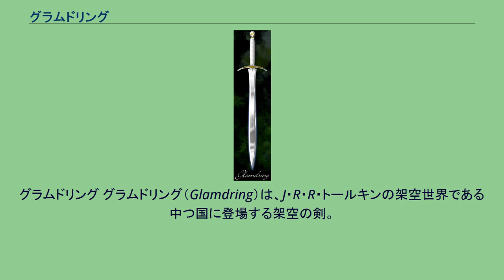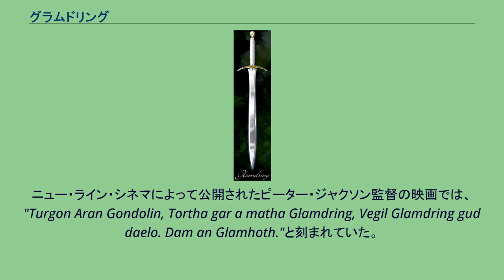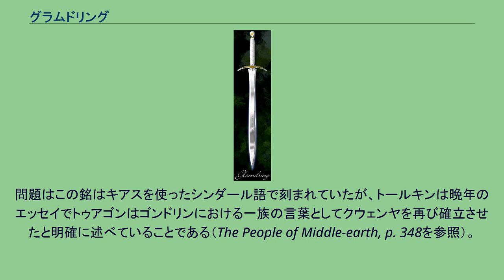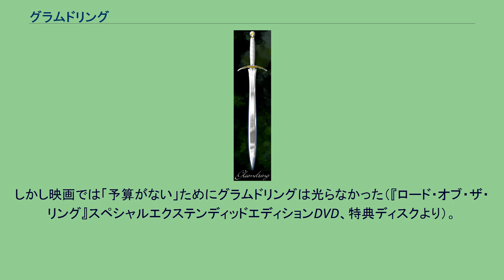グラムドリング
グラムドリング グラムドリング（Glamdring）は、J・R・R・トールキンの架空世界である中つ国に登場する架空の剣。
グラムドリングは、第一紀にゴンドリンの王トゥアゴンのために鍛えられた。
数千年の間失われていたが、『ホビットの冒険』においてガンダルフがトロルの洞穴で（オルクリストやつらぬき丸とともに）発見し、所有した。
ガンダルフは『指輪物語』においてもグラムドリングを使い続けていた。
グラムドリングはシンダール語で敵くだき（Foe-hammer）という意味であり、『ホビットの冒険』ではゴブリンになぐり丸（Beater）と呼ばれていた。
グラムドリングは『ホビットの冒険』において「美しい鞘と宝石細工の施された柄」を持っていると描写されており、エルロンドはグラムドリングを「敵砕きという名で、ゴンドリンの王がかつて差していたもの」と説明している。
『終わらざりし物語』では「トゥオルおよびかれがゴンドリンを訪れたこと」の注釈の一つでトゥアゴンの剣は「象牙の鞘に入った白と黄金の剣」であると描写されている。
ここではグラムドリングという名は言及されていないが、おそらくは同じ剣の説明であると考えられる。
グラムドリングは第三紀の終わりにガンダルフがアマンの国へ持ち去った可能性が高い。
グラムドリングにはルーン文字（キアス）が刻まれていた。
ニュー・ライン・シネマによって公開されたピーター・ジャクソン監督の映画では、"Turgon Aran Gondolin, Tortha gar a matha Glamdring, Vegil Glamdring gud daelo. Dam an Glamhoth."と刻まれていた。
これは「ゴンドリンの王トゥアゴンが振るい、佩き、持ちたる剣グラムドリング、モルゴスの領土の敵、オークを打つもの」という意味のシンダール語である。
しかし、この銘はトールキンの著作では言及されていない。
トールキンは『ホビットの冒険』において剣の名前がルーン文字で刻まれていると述べているだけで、ほかには明確な記述は存在しない。
とはいえ映画のために創作されたこの銘はもっともらしいものではある。
エルロンドは銘を見ただけでこの剣がトゥアゴンのものであったと見分けることができたとされているからである。
問題はこの銘はキアスを使ったシンダール語で刻まれていたが、トールキンは晩年のエッセイでトゥアゴンはゴンドリンにおける一族の言葉としてクウェンヤを再び確立させたと明確に述べていることである（The People of Middle-earth, p. 348を参照）。
興味深いことに『ホビットの冒険』においてガンダルフはルーン文字を読めなかったがエルロンドはできたと述べられている。
つまり刻まれていた文字は普通のキアスではなくガンダルフの知らない特殊なモードで書かれていたかもしれないことを示している。
エルフ語はトゥアゴンの時代から確実に変化していたであろうから、第一紀から生きているエルロンドはこの銘を読むことができたが、第三紀の中頃まではアマンにいたガンダルフは使われている文字に精通していなかったのであろう。
もっともトールキンが最初は『ホビットの冒険』を『シルマリルの物語』の伝説と結びつけることを考えていなかったために起きた矛盾である可能性もあるし、その可能性は高い。
上のエルフが作った他の剣と同じく、グラムドリングはオーク（あるいはバルログ）が近づくと青く、あるいは白い炎のように燃え光った。
同じくゴンドリンで作られたフロドの剣であるつらぬき丸とトーリンの剣であるオルクリストも同様であった。
しかし映画では「予算がない」ためにグラムドリングは光らなかった（『ロード・オブ・ザ・リング』スペシャルエクステンディッドエディションDVD、特典ディスクより）。